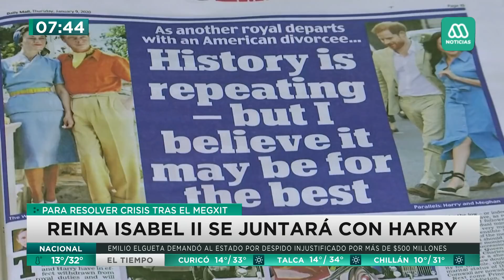Tensión Medio Oriente: Trump pidió no matar a manifestantes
EE.UU. condenó un nuevo ataque a una base militar en Irak que albergaba militares estadounidense. El secretario de Estado, Mike Pompeo, pidió "hacer rendir cuentas a los responsables". Se trató de 8 proyectiles mortero que impactaron en una base aérea en Balad, al norte de Bagdad. El ataque dejó 4 iraquíes heridos, ya que no habían uniformados norteamericanos porque habían sido evacuados la semana pasada tras el ataque iraní con 22 misiles a otras bases aérea.